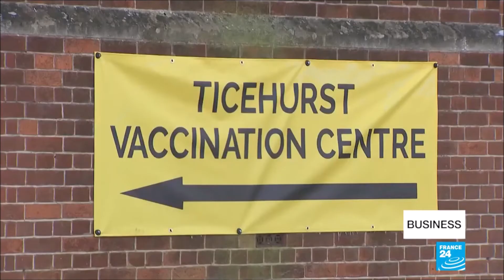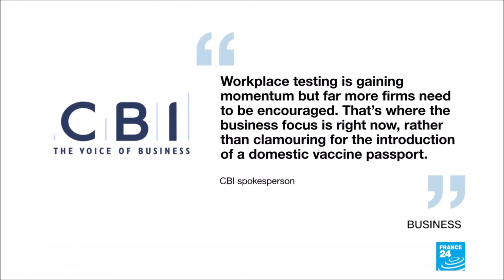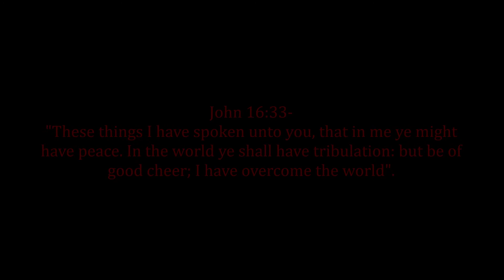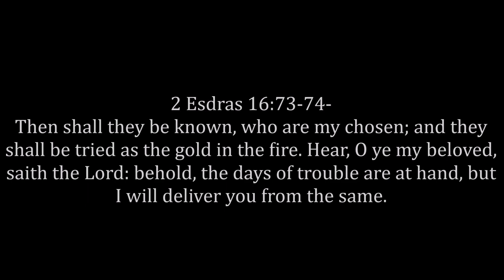No Jab, No Life Is How They're Coming Down, Soon Will Be The Mark!!